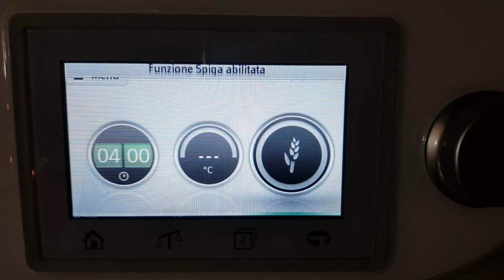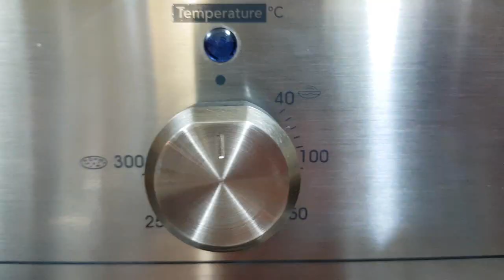IMPASTO PER DOLCI E SALATI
Oggi vi mostro una genialata, l’impasto per dolci e salati, ideale per realizzare preparazioni salate ES : pizzette, cartocciate, pizza in teglia, danubio sandwich, per i dolci : panini al cioccolato, cornetti, brioche co zuccuru!